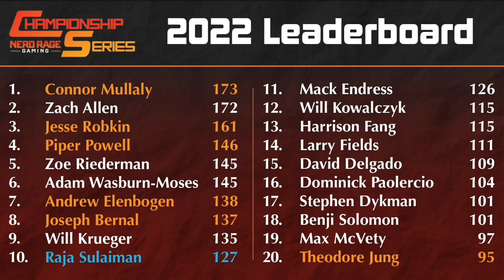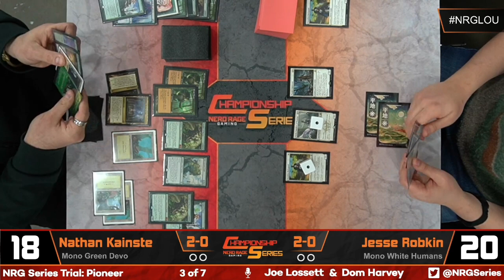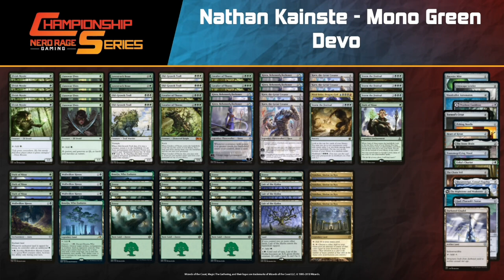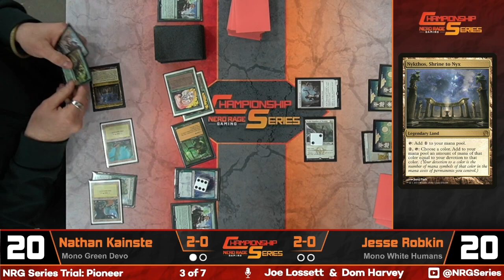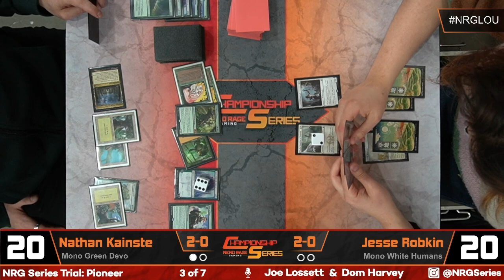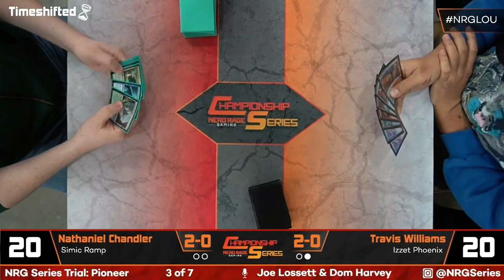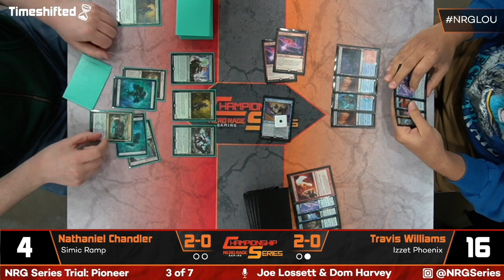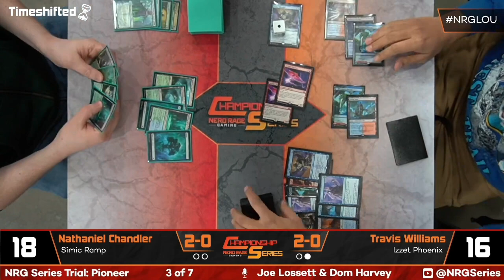Louisville Pioneer 5K Round 3: Nathan Kainste (Mono Green Devo) VS Jesse Robkin (Mono White Humans)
Welcome to our Louisville Pioneer 5K trial Coverage. Let's get started with our Round 3 Match!

Nathan Kainste
Deck
2 Lovestruck Beast
4 Llanowar Elves
4 Cavalier of Thorns
4 Old-Growth Troll
4 Elvish Mystic
4 Storm the Festival
4 Wolfwillow Haven
4 Oath of Nissa
1 Nicol Bolas, Dragon-God
4 Karn, the Great Creator
4 Kiora, Behemoth Beckoner
2 Boseiju, Who Endures
3 Lair of the Hydra
4 Nykthos, Shrine to Nyx
12 Forest

Sideboard
1 Pestilent Cauldron
1 The Mightstone and Weakstone
1 Transmogrifying Wand
1 Heart of Kiran
1 Woodcaller Automaton
1 Esika's Chariot
1 Darksteel Citadel
1 Tormod's Crypt
1 Haywire Mite
1 Skysovereign, Consul Flagship
1 Pithing Needle
1 The Stone Brain
1 The Chain Veil
1 God-Pharaoh's Statue
1 Cityscape Leveler

Jesse Robkin
Deck
4 Dauntless Bodyguard
4 Hopeful Initiate
1 Kytheon, Hero of Akros
4 Recruitment Officer
3 Luminarch Aspirant
4 Thalia's Lieutenant
4 Thalia, Guardian of Thraben
4 Adeline, Resplendent Cathar
4 Brutal Cathar
1 Skyclave Apparition
4 Brave the Elements
2 Castle Ardenvale
2 Eiganjo, Seat of the Empire
4 Mutavault
13 Plains
2 Shefet Dunes

Sideboard
3 Portable Hole
2 Destroy Evil
2 Rest in Peace
1 Declaration in Stone
1 Maul of the Skyclaves
2 Skyclave Apparition
4 Wedding Announcement